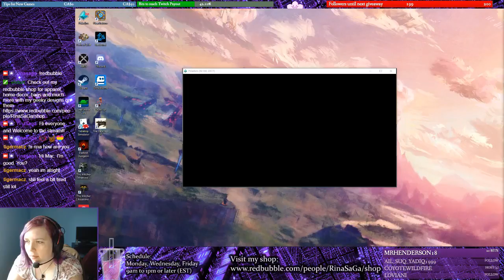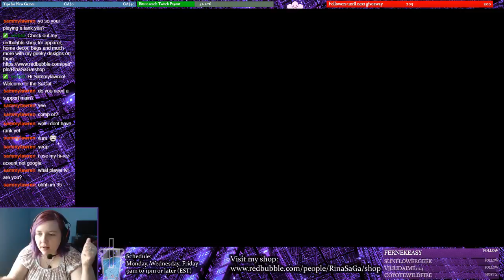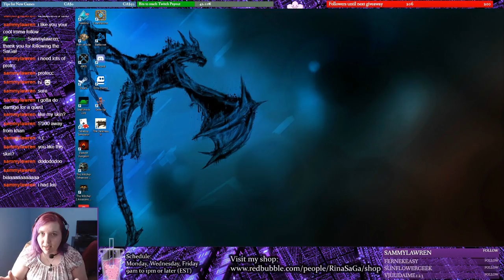Buying and learning Khan -- Giveaway at 200 followers